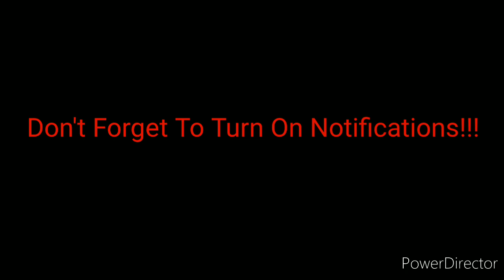The Dolphins Zone: 12/28/22(The Tua Hate Has To Stop+Pep Rally)